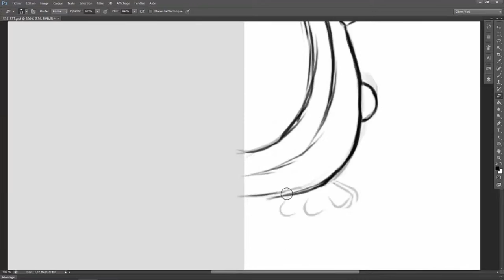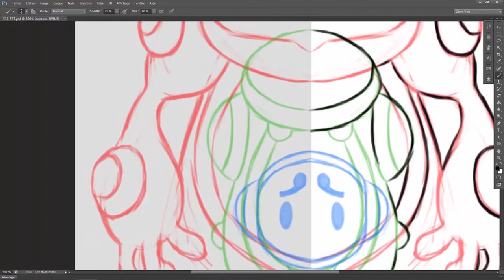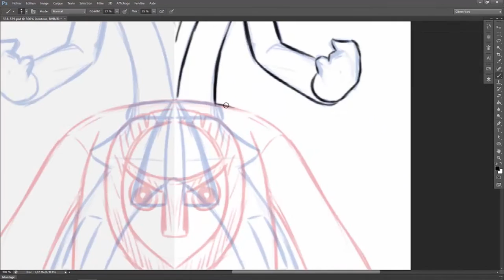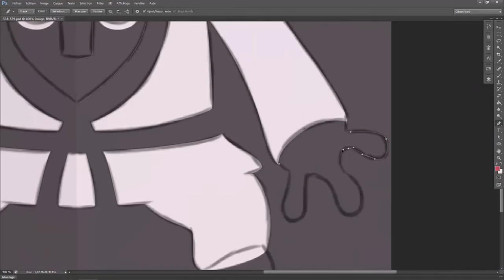Speed Painting #84 Crapustule, Judokrak et Karaclée